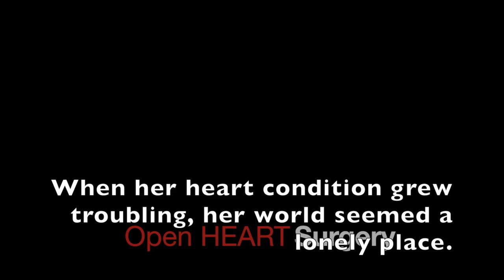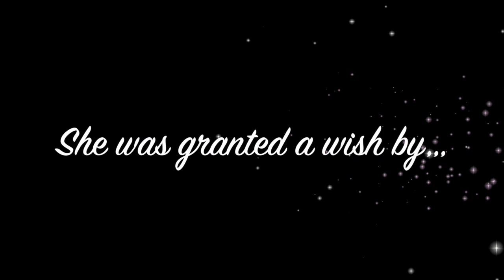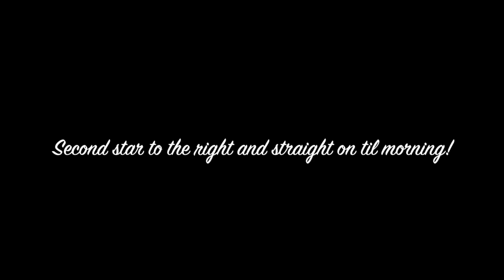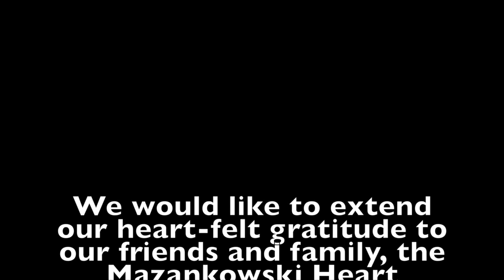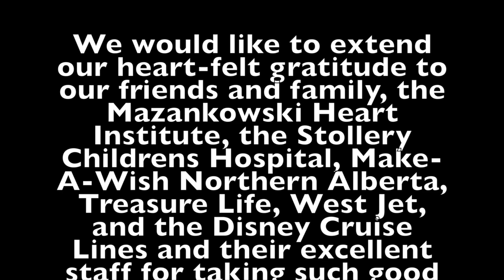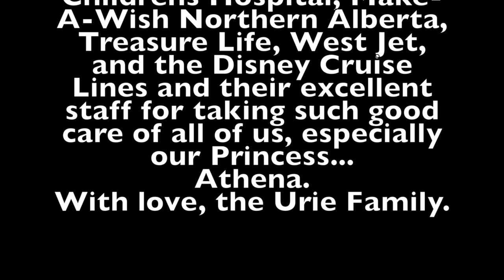The Wish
The Wish. This video is a thank you to all of the wonderful people who helped my daughter and our family get through her open heart surgery. It is in no way meant to make money or steal from those who own the music I have used. I have used the music, I believe, for what artists intended. To bring joy to the world. Thank you.